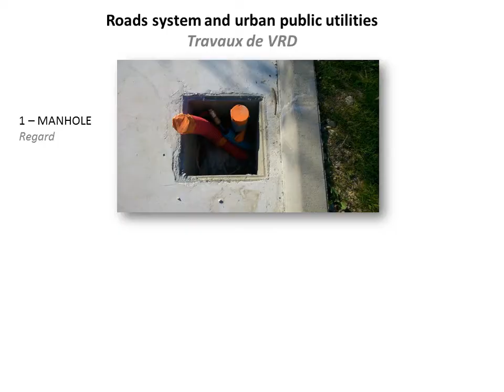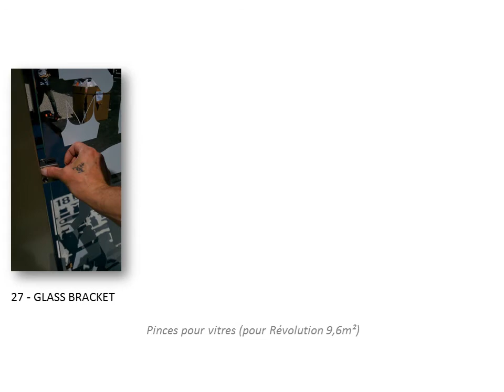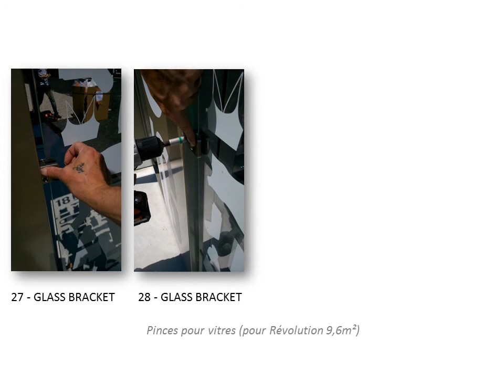How To Install a Revolution Launderette. Professional Washing & Drying Made Easy For All. By KIS